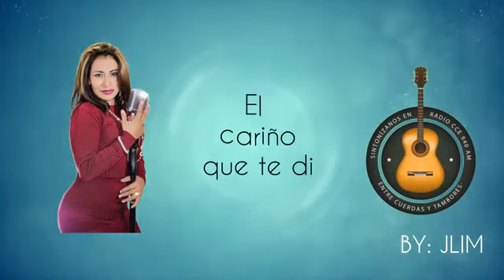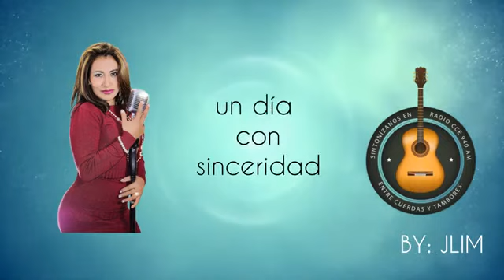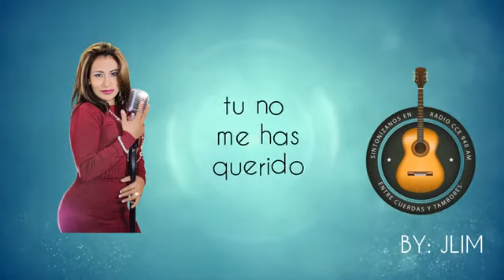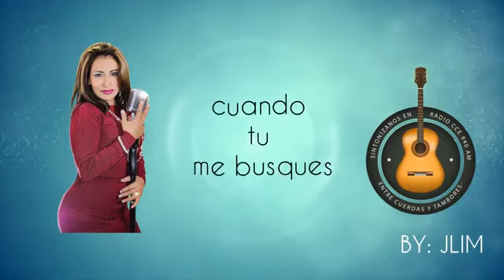NORMITA ARCOS FALSO AMOR EXITO MUSICAL1 1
para esos